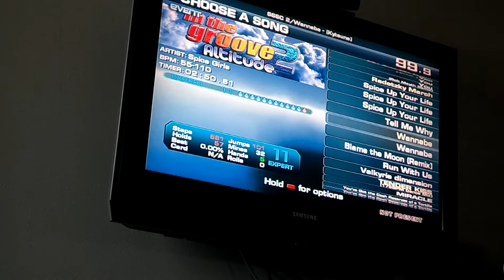EVOriginal - Wannabe (ITG)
Just more Valentine's day bs.